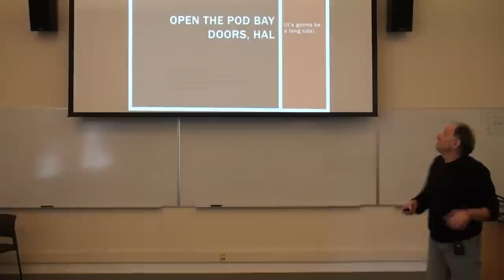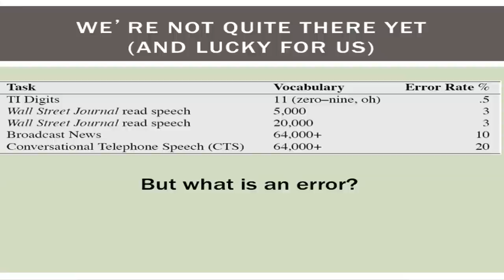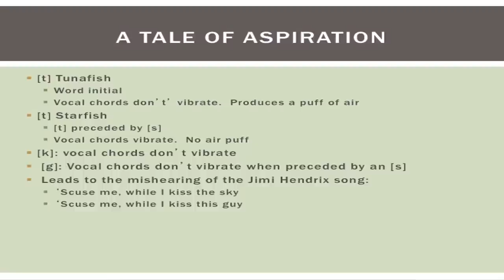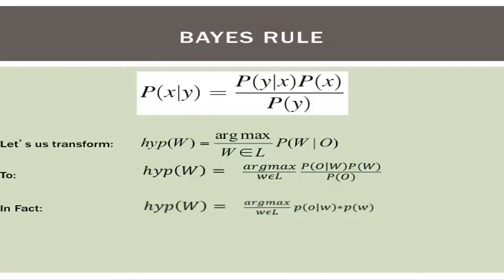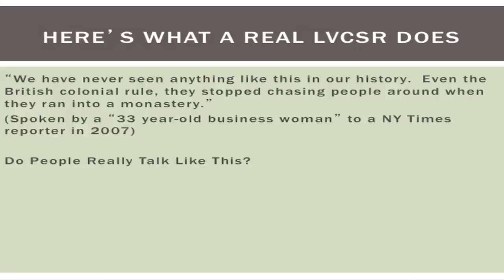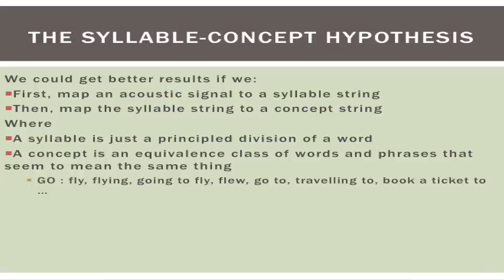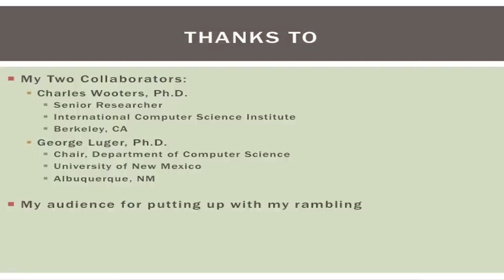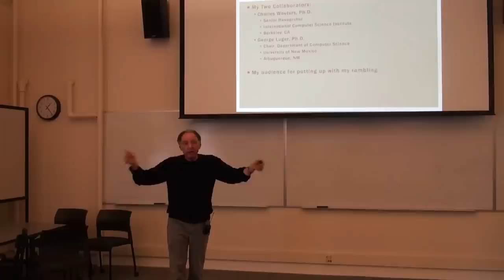12.5 Lecture DePalma HAL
"Open the Pod Bay Doors, HAL."
Dr. Paul DePalma, Computer Science